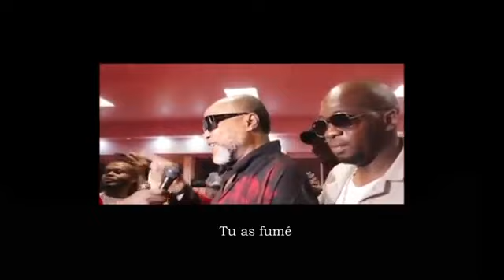EYINDI Koffi chante Innoss'B YO PE (par Tangé)